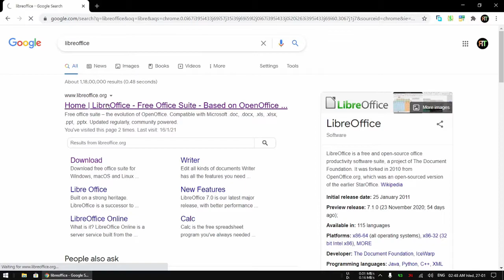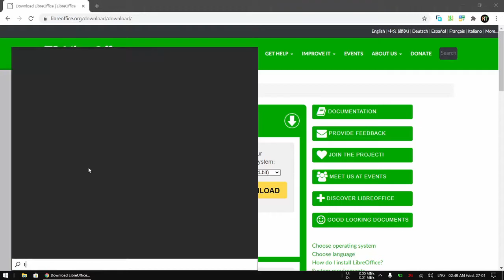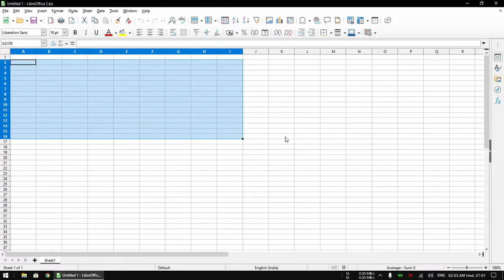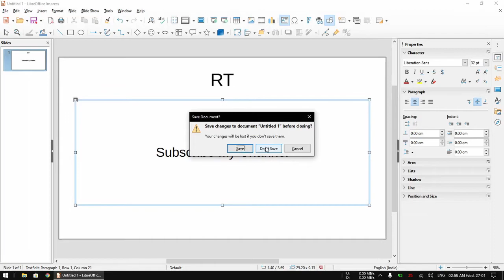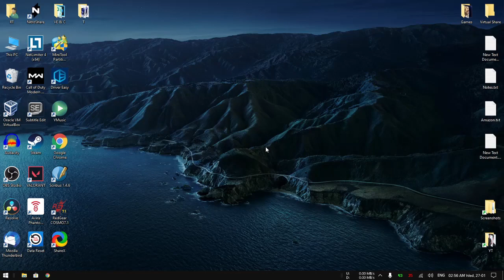LibreOffice, Best MS Office Alternate. [HINDI]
LibreOffice, Best MS Office Alternate